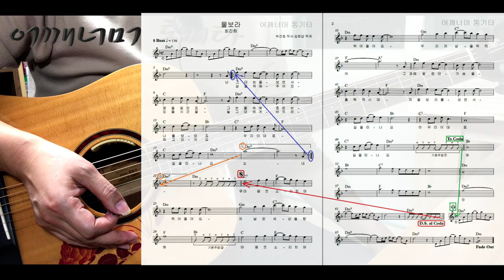(통기타 반주) 198 8비트 8Beat 물보라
카메라 : Phone8
마이크 : Edutige EIM-003 (기타)
마이크 : Edutige EIM-008 (목소리)
마이크 연장케이블 : Edutige ESL-006
Y케이블 : Edutige  ESL-004
스마트폰 삼각대 : Matin MS220
스마트폰 홀더 : 4th Design TRIPOD GRIP 5787
삼각대 : fox TRIPOD DT-120D
화면모니터링 : 거울
CPU : i5-4690
그래픽카드 : GeForce GTX 750
RAM : DDR3 8GB
편집 : 곰믹스

어쿠스틱기타앰프 : ZT Amp Lunchbox Acoustic (LBA1)